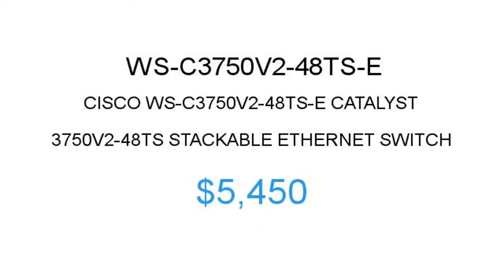Cisco WS-C3750V2-48TS-E $5450 Price Reduction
1.855.CORE4
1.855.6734